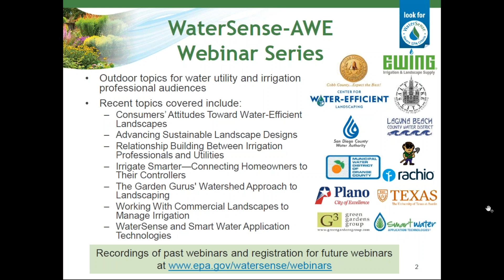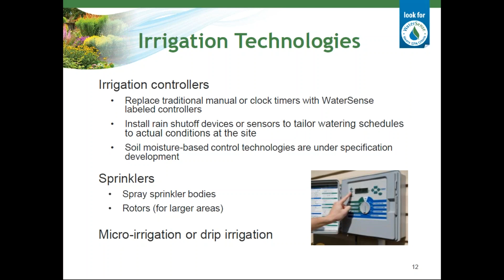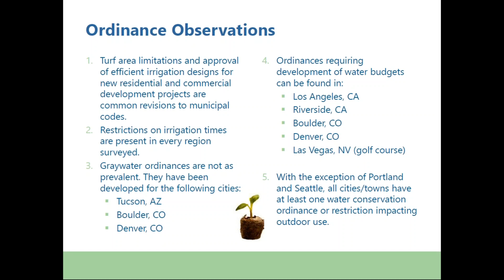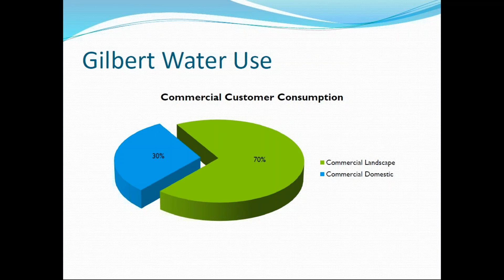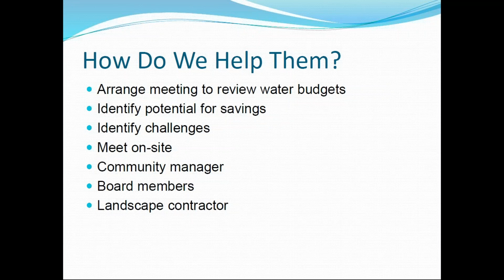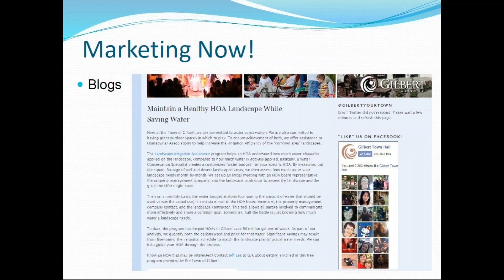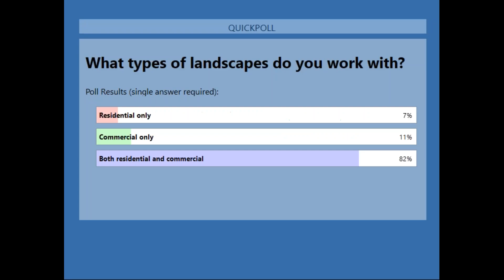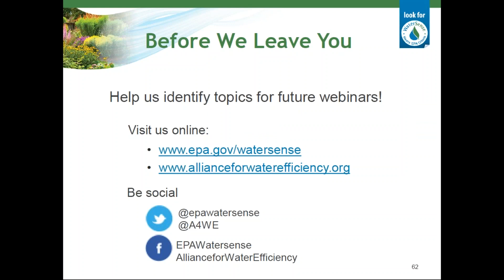EPA/AWE Partner Webinar - Working With Homeowners Associations to Budget Water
This webinar focuses on working with homeowners associations (HOAs) to use community water budgets. Speaker Jeff Lee, a water conservation specialist for Gilbert, Arizona, explains how the town is working with homeowners associations to budget water in common landscapes as a cost-effective way to realize water savings. WaterSense provides an overview of water-smart landscapes and the WaterSense water budget tool, as well as an update about its specification for spray sprinkler bodies. AWE shares a new resource the organization is developing to compile examples of outdoor water programs.